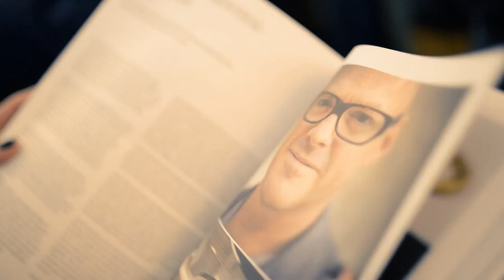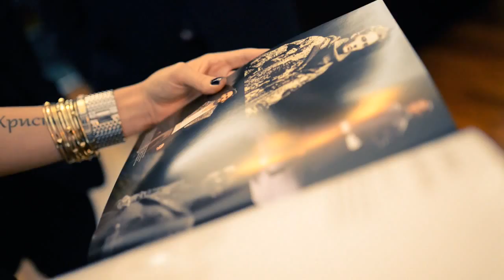亿万富翁 cn 上海发布会 Yiwanfuweng com launch party in Shanghai HD